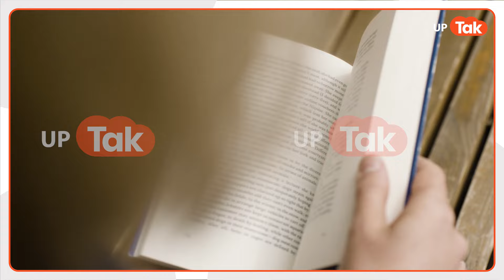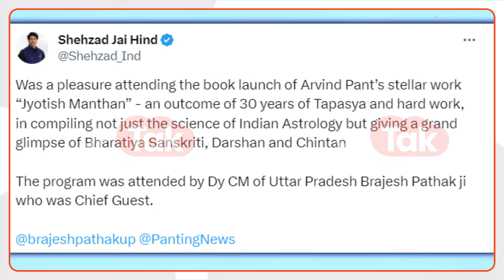Brijesh Pathak: डिप्टी सीएम ब्रजेश पाठक ने किया पुस्तक विमोचन, समझाया ज्योतिष का महत्व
कहते हैं किताबें एक इंसान की सच्ची दोस्त होती हैं. किताबें इंसानों को एक दूसरी ही दुनिया से जोड़ती हैं. यूपी के लखनऊ में भी गोमती पुस्तक मेले का आयोजन हुआ, इस आयोजन में पाठकों, लेखकों और प्रकाशकों की अच्छी खासी तादात में उपस्थिति देखी गई. वहीं यहां महोत्सव के आखिरी दिन यूपी के डिप्टी सीएम ब्रजेश पाठक ने भी शिरकत की, उनके साथ ही बीजेपी के राष्ट्रीय प्रवक्ता शहज़ाद पूनावाला भी दिखाई दिये. उन्होंने लेखक अरविंद पंत की किताब ज्योतिष शास्त्र का विमोचन किया.